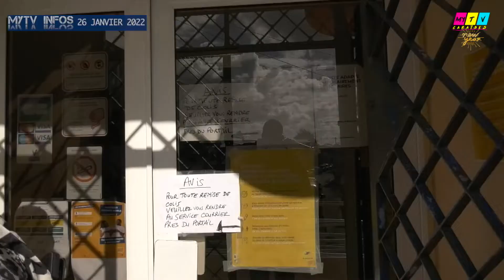LE FIL DE L'ACTUALITÉ